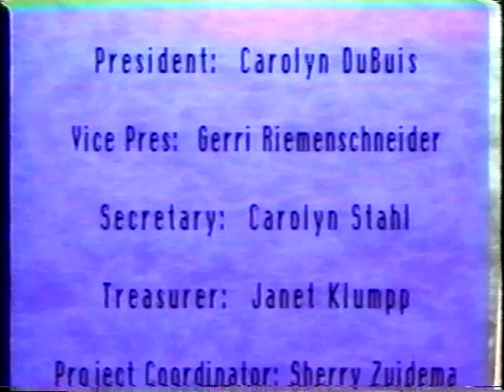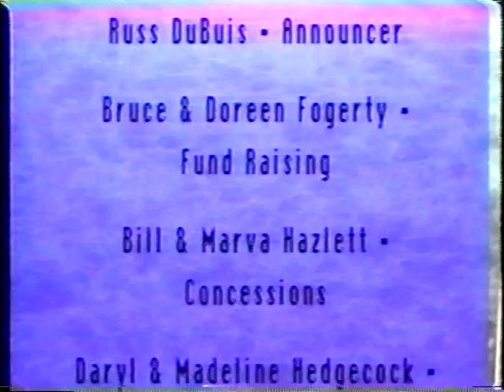WPHS Marching Band Show 1982